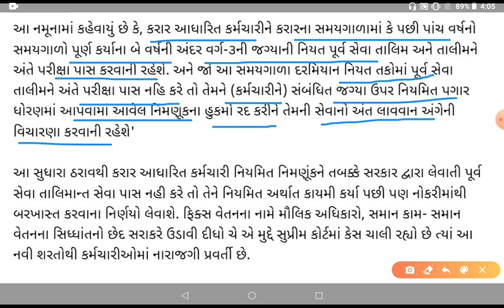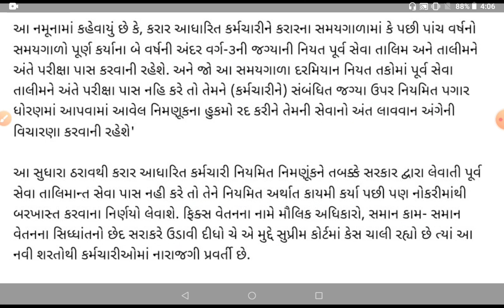રૂપાણી સરકારે ફિક્સ પગારદારો ને કાયમી થયા પછી પણ નોકરીમાંથી દૂર કરવા અંગે જાહેર કર્યો મહત્વનો નિર્ણય